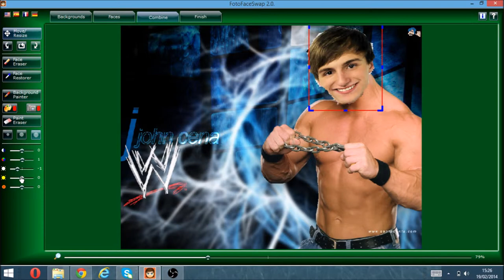Photo face swap John Cena+Fred=Fred Cena